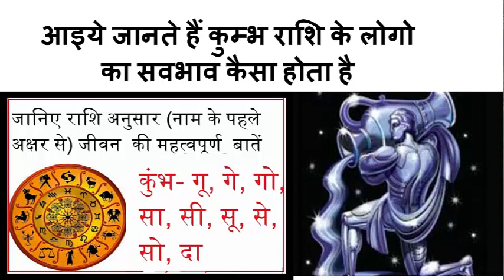आइये जानते हैं कुम्भ राशि के लोगो का सवभाव कैसा होता है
yoga videos,health videos,meditation

marriage videos,computer technical videos,hils station videos
,natural life videos,helth tips,himachali jdi buti videos,